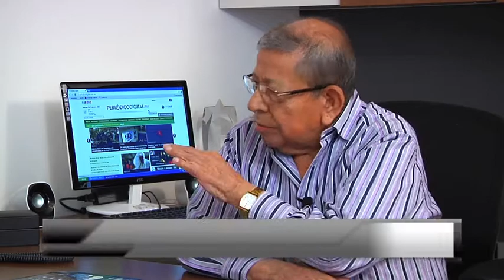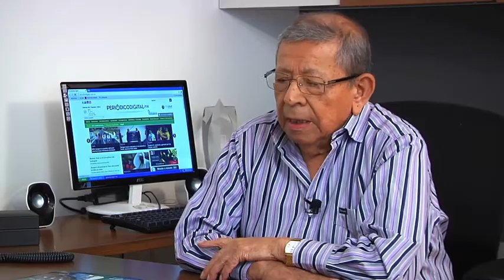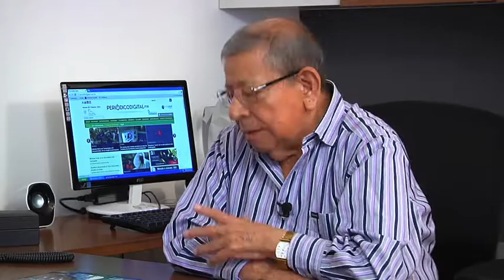Destino 2014 con Enrique Montero (Bloque 3)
Pareciera que los mexicanos patentamos la corrupción, "El Chapo" el tema de Destino 2014.